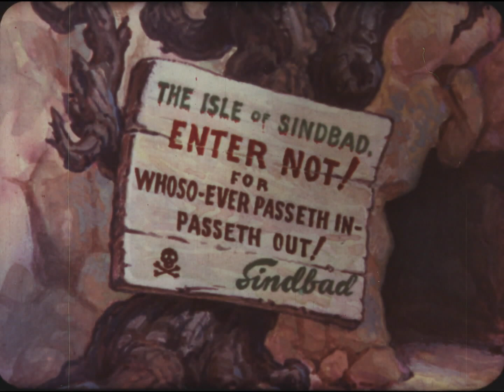Classic Animation Delight: Popeye Meets Sindbad (1936) - Timeless Cartoon Adventure!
Dive into the golden era of animation with the timeless Popeye the Sailor meeting Sindbad in this 1936 classic!